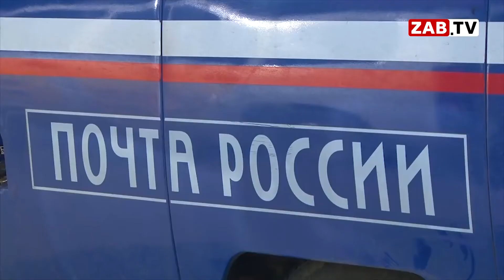Картина Дня - 27.11.2019